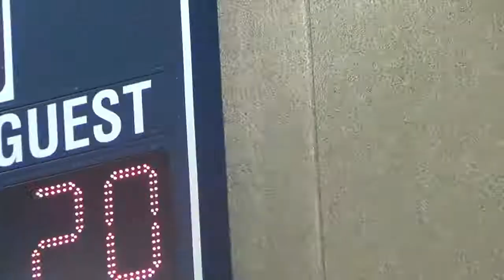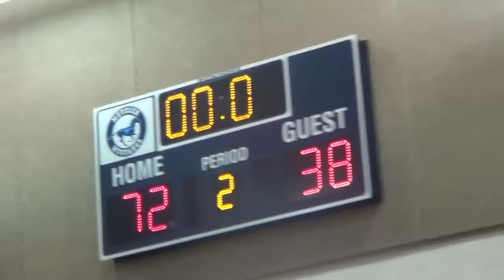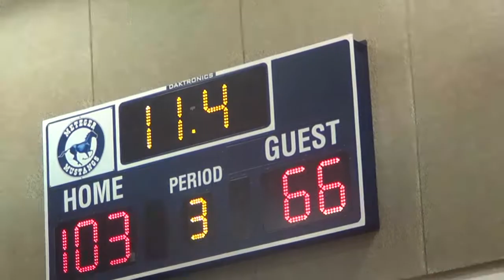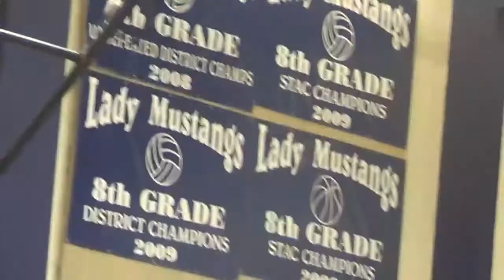Texas Fuel vs US Army 12 15